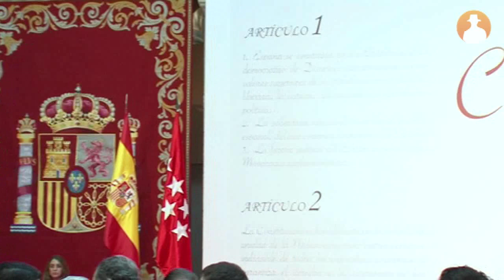Día de la Constitución en la Comunidad de Madrid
La Comunidad de Madrid ha celebrado el 34 aniversario de la Constitución Española e Ignacio González, para quién era su primer homenaje como Presidente, ha defendido los valores de la Carta Magna frente a los que quieren dar pasos hacia el soberanismo.